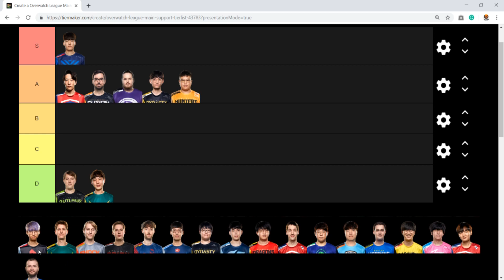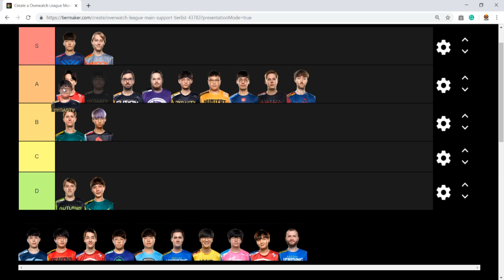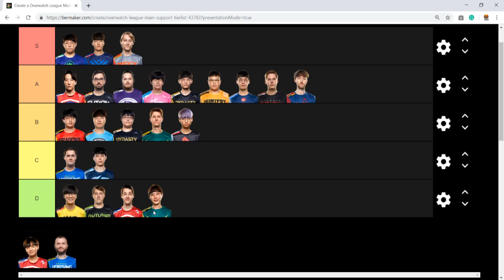Overwatch League Main Support Tier List